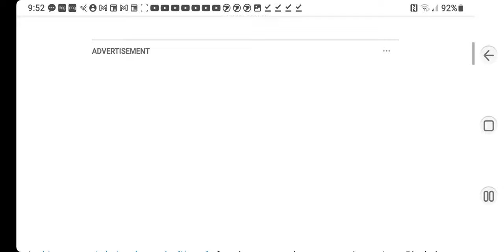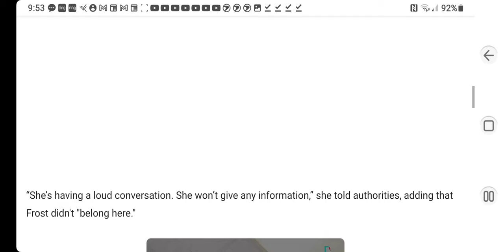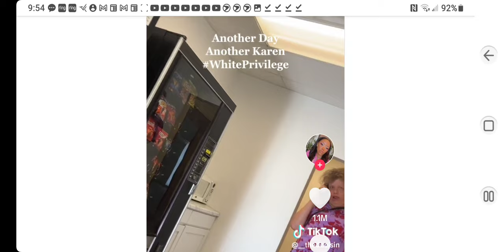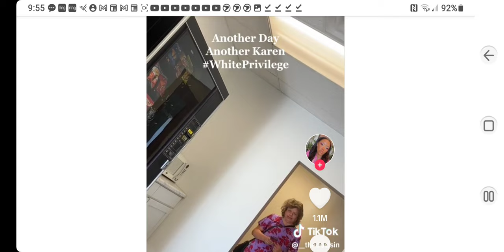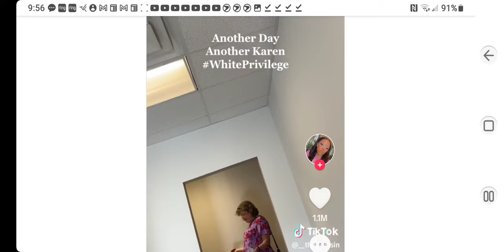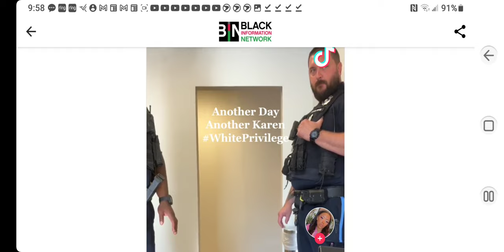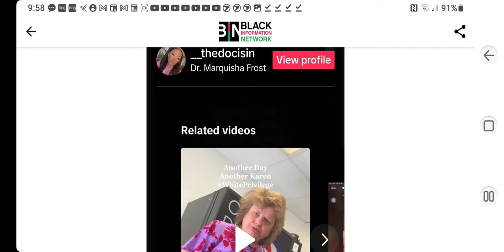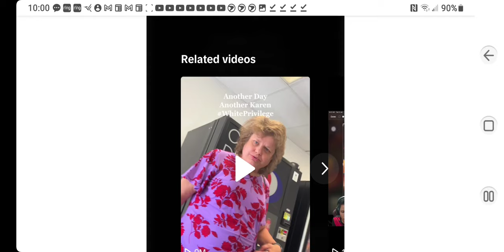Dr. Marquisha Frost: 👹Karen/ Tracy Lynne Daley Call Cops On Brown Therapist Conducting Session Video